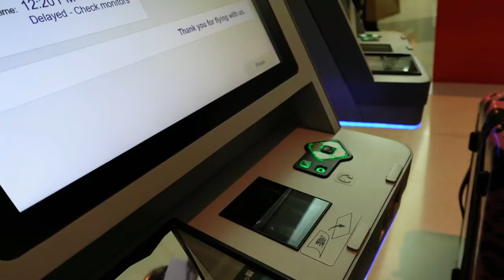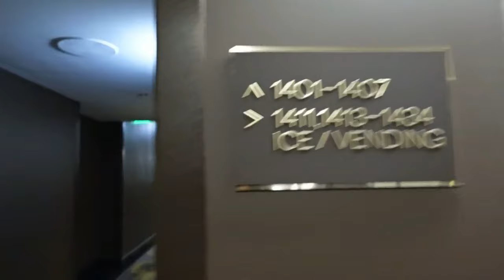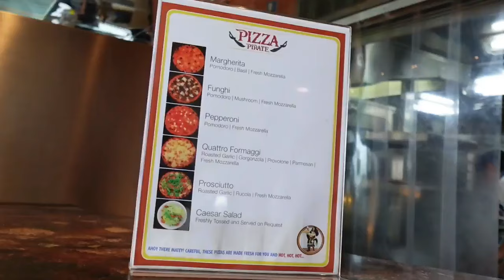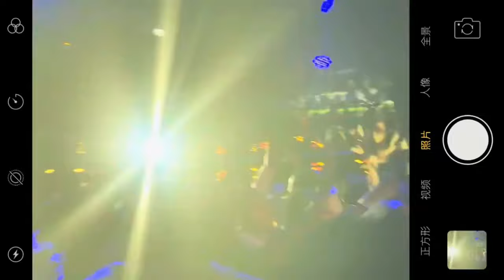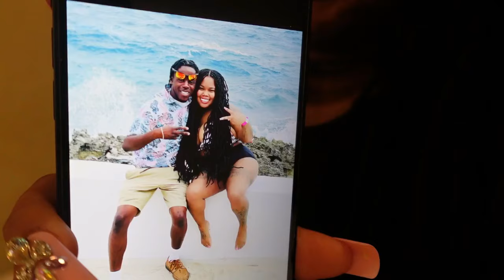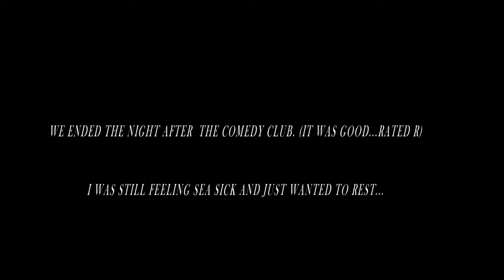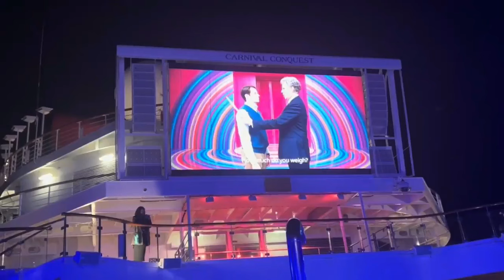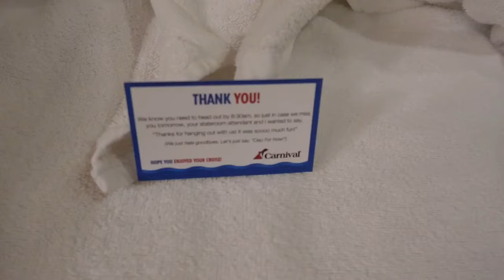CRUISE VLOG : Nassau + Pearl Island Pigs Beach 🐖 + Half Moon Cay + Horseback Riding 🐎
Hey Queens ! Thank you all for coming back to my channel. I hope you enjoy this video :)